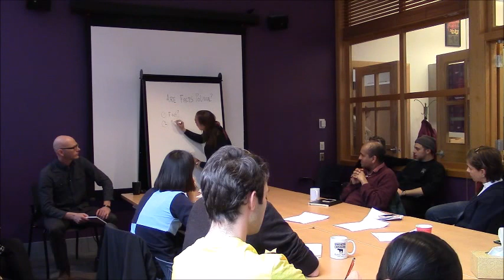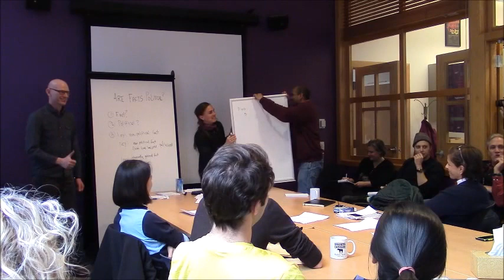Are Facts Political? by Cara Brook and Mark Vardy - March 6 Teach-In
Title: Are Facts Political?
Leaders: Cara Brook and Mark Vardy
Description: Are some facts inherently political or do politicians and the public make them so? In light of the impending March for Science on April 22, we briefly review the history of science in politics, grapple with how to interpret politicized facts, and explore how we can evaluate the credibility of scientific expertise. This interactive workshop explores how facts are generated, communicated and employed. We aim to provide participants with a basic “toolkit” of strategies to help critically appraise evidence. The second part focuses on whether climate change is "political" and whether scientists should take political action.

Recorded at 2:00 pm on March 6, 2017, in the Women’s Center - Frist 243, Princeton University.